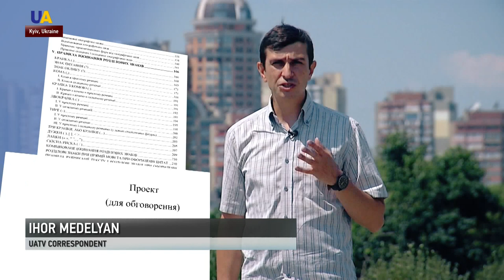Bye Bye Soviet Union - New-Old Ukrainian Spelling Rules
Free courses on the new Ukrainian spelling rules will start soon in Kyiv. Our correspondent Ihor Medelyan has more about the rules - which even native speakers might not know about.